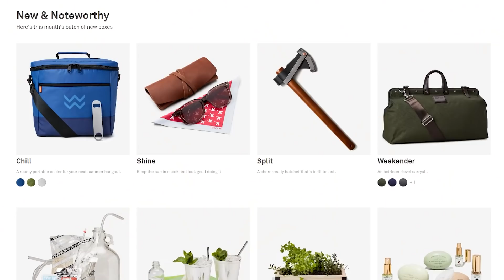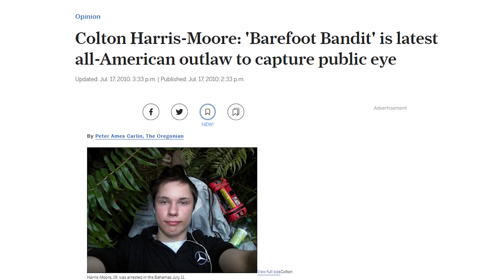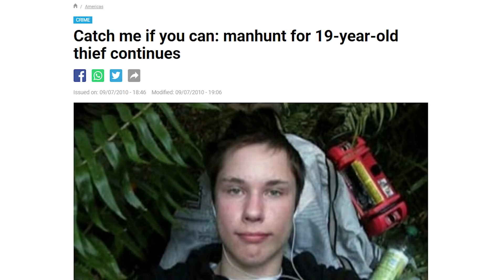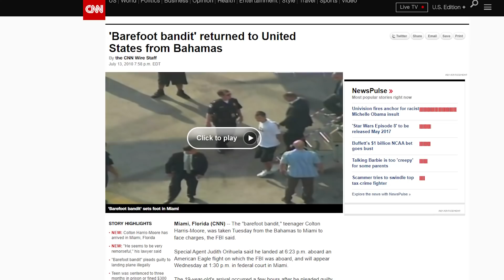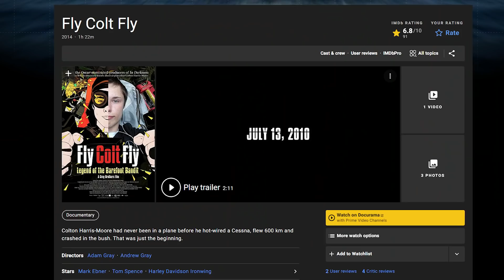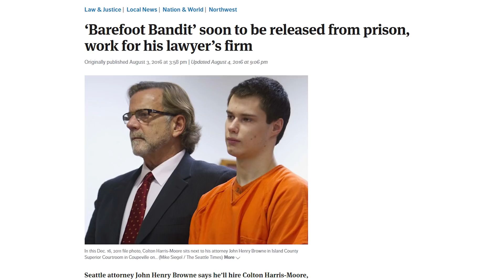This Teenager Was On The Run For 2 Years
Today we'll tell the story of "The Barefoot Bandit."